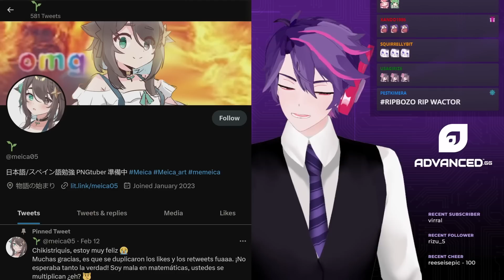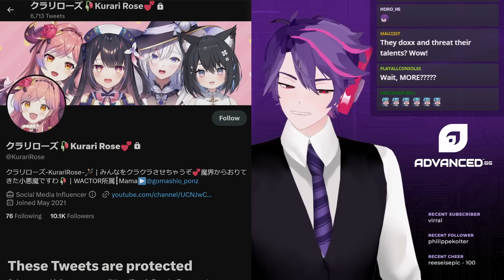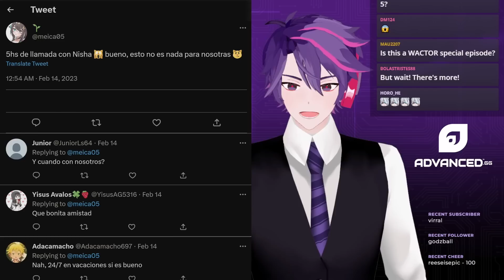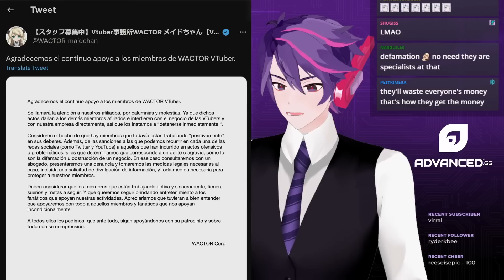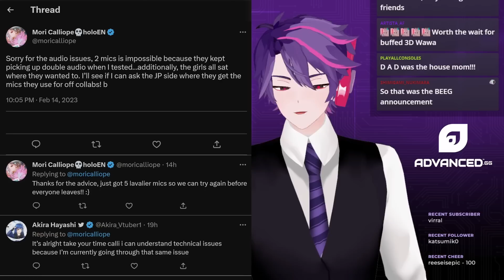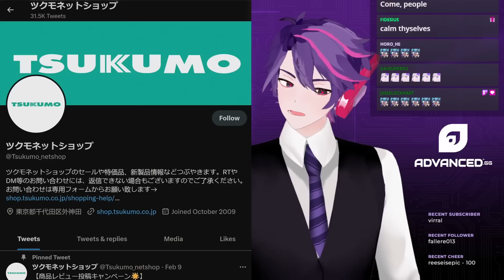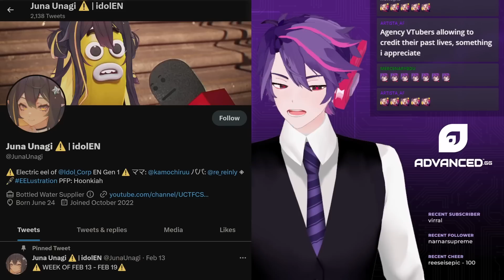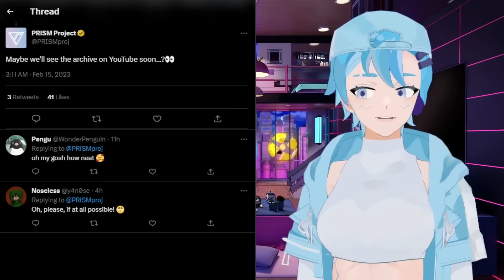Missing WACTOR VTuber Speaks Out, Agency Critics Silenced, Nyanners Hiatus, HoloMyth 3D Showcase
00:00 Missing WACTOR VTuber Speaks Out
01:34 Ex-WACTOR VTubers Release Statements
06:36 Other Missing WACTOR VTubers
07:39 WACTOR Critics Silenced
10:22 kson Reacts To Nyatasha Nyanners In Yakuza Game
11:22 Nyatasha Nyanners Hiatus
12:14 New Snuffy Merch
12:35 Another Hololive Graphic Design Scam
13:07 HoloMyth 3D Showcase Announced
13:50 HoloMyth OffCollab Mic Issues
14:57 Hakos Baelz Joins Oozora Police
15:34 Miori Celesta Hijacks HoloEN Twitter
16:18 New HoloCouncil Merch
16:38 Gavis Bettel Bullied
17:28 KUREIJI OLLIE Releases Mixed Team List
18:09 Moona Hoshinova Birthday
18:34 New HoloID Plushies
18:45 Lily Sin Graduation Announcement
19:32 kyOresu Becomes VTuber
20:07 Hai-Dee's Agency VTuber News
22:45 Outro